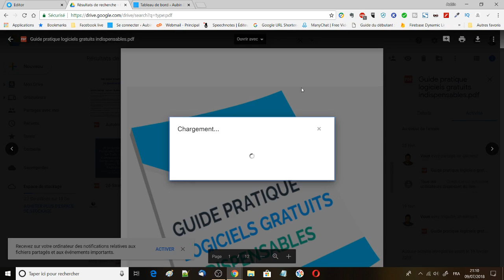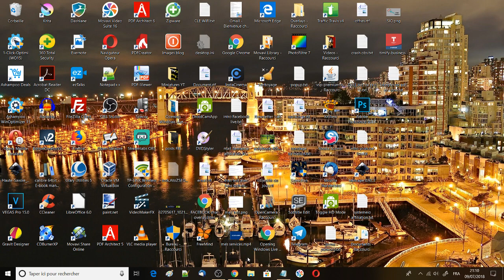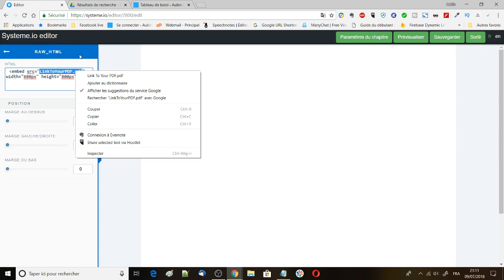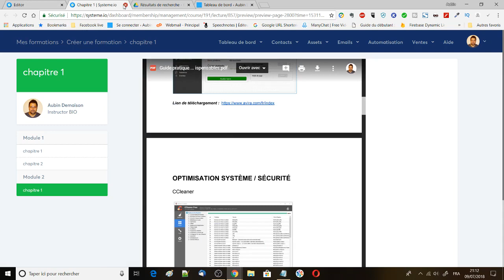Comment intégrer un fichier PDF sur une page web ?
✅ SYSTEME.IO 30 jours d’essai ou formule Freemium: Pour la création de page de vente et l’automatisation de nos tunnels de vente que j’utilise ➡️

🔥 TU PEUX AUSSI ME SUIVRE ICI 😏 🔥

Je m’appelle Aubin Demaison, vis en Haute-Savoie.Diplômé d’un BEP électrotechnique mais absolument pas intéressé par ce domaine, j’ai exercé durant plusieurs années la profession d’agent de sécurité et de manager.

Cela m’a permis d’acquérir plusieurs compétences telles que travailler en toute discrétion, le respects des procédures, la communication et la formation.

Passionné d’informatique et de business en ligne, j’ai décidé de me former dans plusieurs domaines du business en ligne et de proposer mon expertise en matière de marketing digital et tunnel de vente aux entrepreneurs individuels sur internet, les solopreneurs.

Pour les détails croustillants : je suis fan de Dragon Ball Z et Columbo, je suis discret, sérieux et j'ai toujours le mot qui faut pour faire sourire mon interlocuteur.